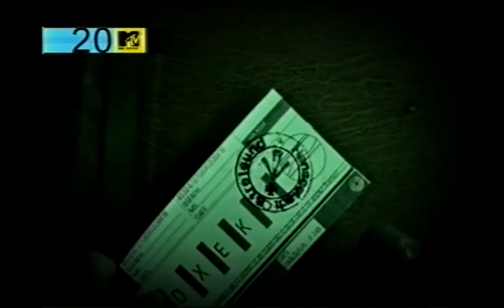20 years on MTV - 1998 (4. Staffel)